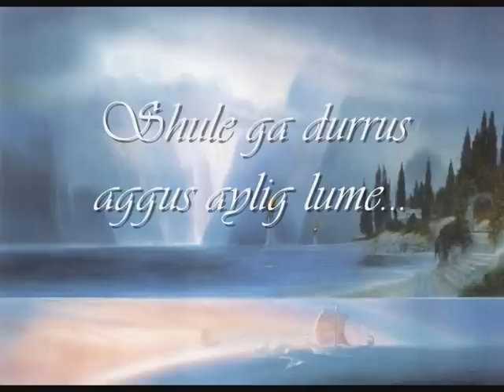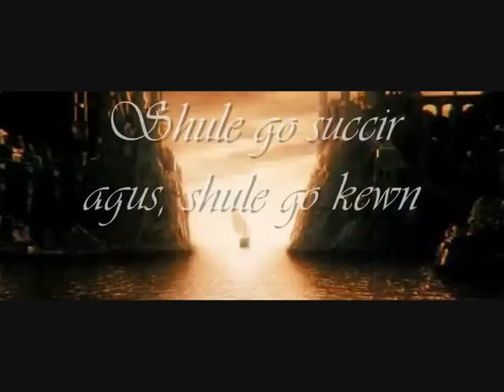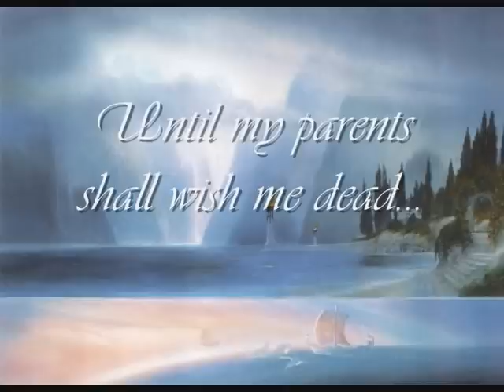Siulil a run(Walk my Love) by Celtic Woman (with lyrics)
Hope you shall enjoy it! Especially spiritofthehorse14... And since YT already deleted my „Into the West" vid, I am dedicating this vid to Amy, my class-mate,whose birthday was on the 31st of May and I couldn't learn to play "Bella's lullaby" till then! Happy Birthday, Amy!
I ask Youtube not to delete it!!!

Ending Song - Nara, by E.S. Posthumus

Siulil a Run (Walk My Love) - Celtic Woman

Shule, shule, shule aroon
Shule go succir agus, shule go kewn,
Shule go durrus oggus aylig lume,

Iss guh day thoo avorneen slawn.

I wish I was on yonder hill
'Tis there I'd sit and cry my fill,
And every tear would turn a mill

I'll sell my rod, I'll sell my reel
I'll sell my only spinning wheel
To buy my love a sword of steel

I'll dye my petticoats, I'll dye them red
And 'round the world I'll beg my bread
Until my parents shall wish me dead